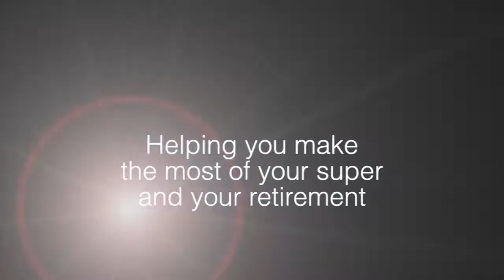Federal Budget 2020: Xavier O'Halloran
Tracey Spicer talks to Xavier O'Halloran from Super Consumers Australia about his take on the 2020 Federal Budget.